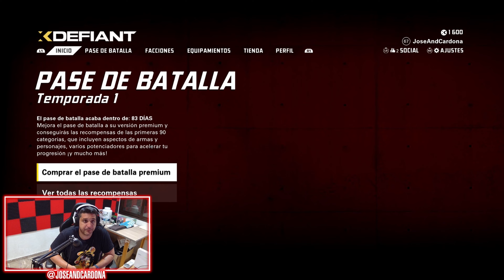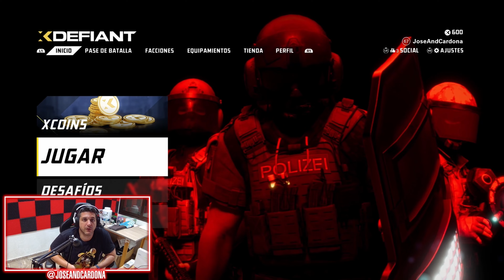¿Vale la pena? Llega el primer pase de temporada de XDefiant y la facción GSK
XDEFIANT
Fecha de lanzamiento: 21 de mayo de 2024
Desarrollador: Ubisoft, Ubisoft San Francisco
Plataformas: PlayStation 5, Xbox Series X y Series S, Microsoft Windows, Amazon Luna